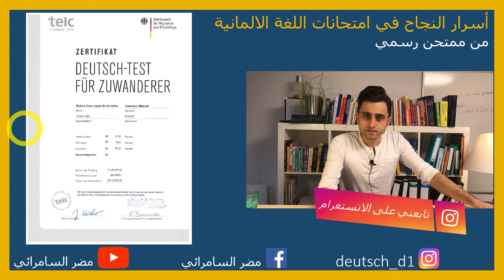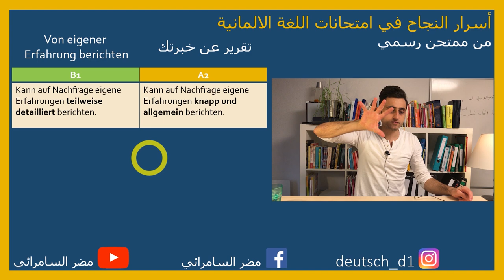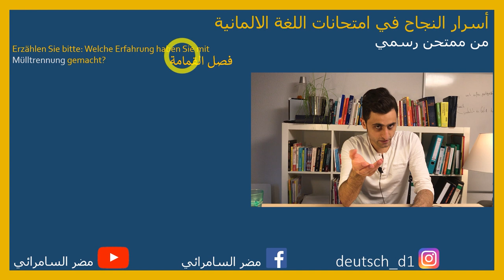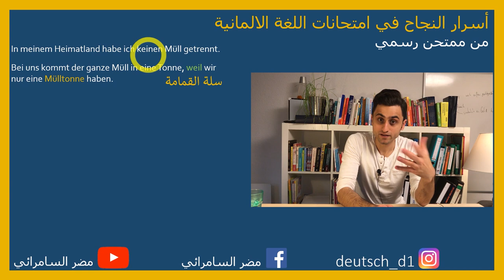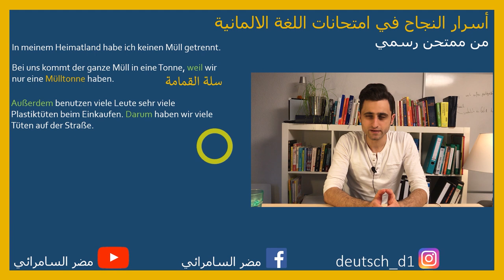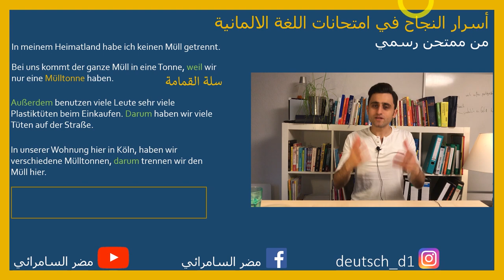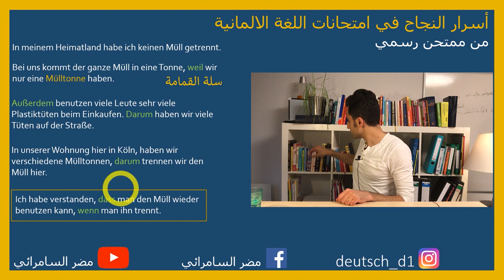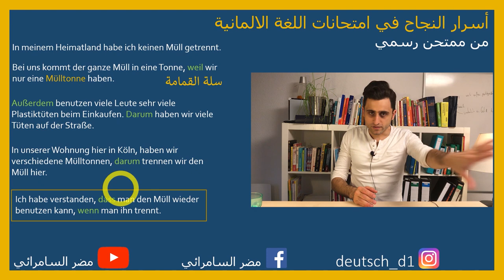فاحص رسمي يشرح الامتحان B1 [ التقرير عن خبرتك ]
تحضير الامتحان الشفوي